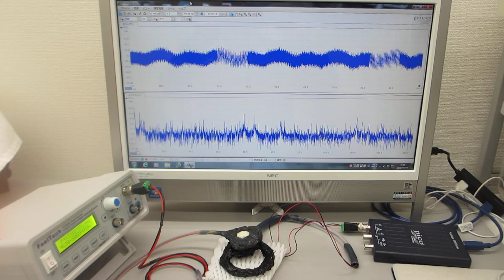メガヘルツの超音波システム（超音波の発振制御技術の応用）